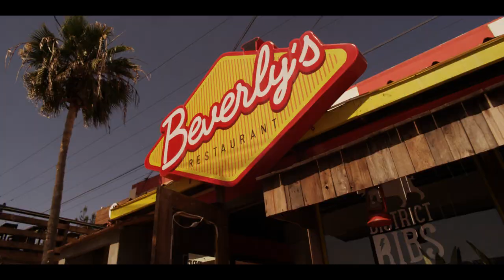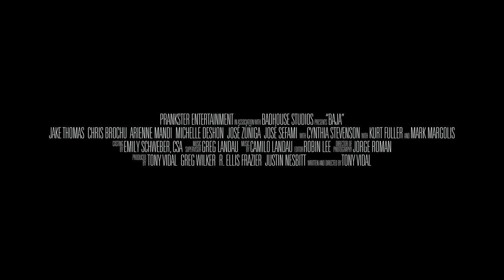Baja - Official Trailer (Prankster Entertainment) HD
Their only plan is going south. In theaters April 2018.

Four 22 year-olds on a Mexican road trip seem bound for disaster until they, and their trip, are unexpectedly redeemed by a series of miraculous events.